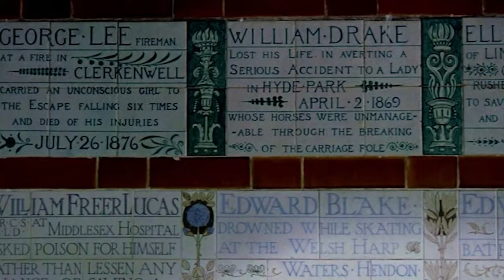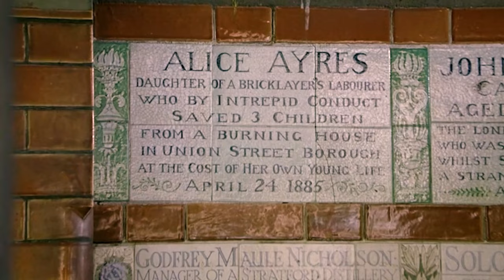Girl Couldn't Resist a Married Man at Work!